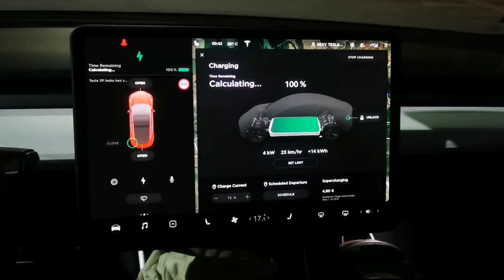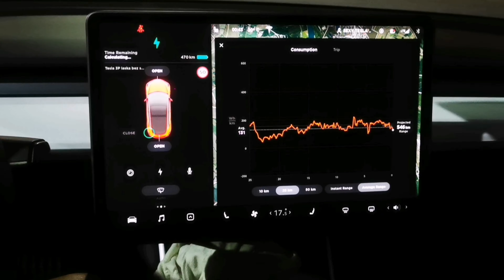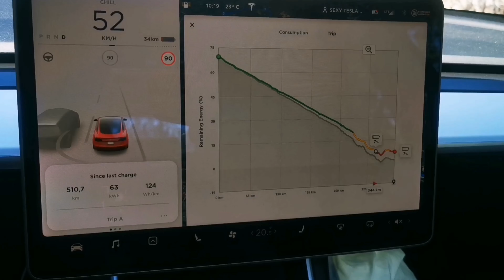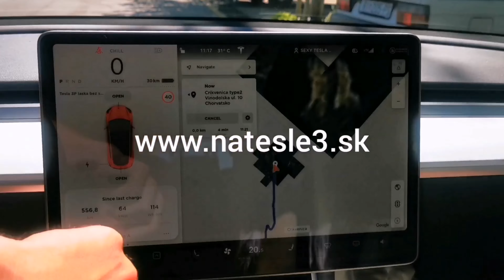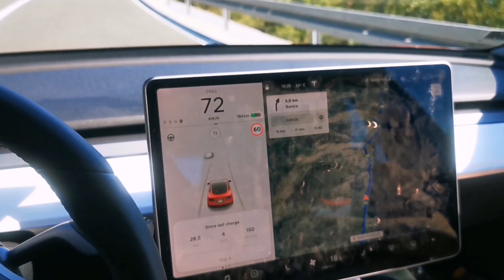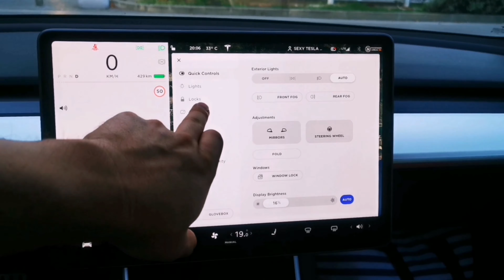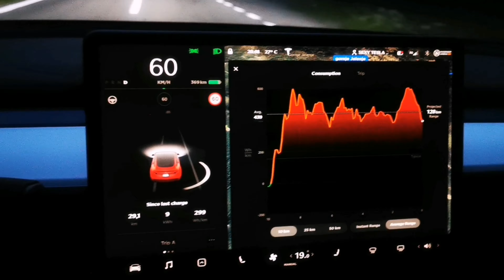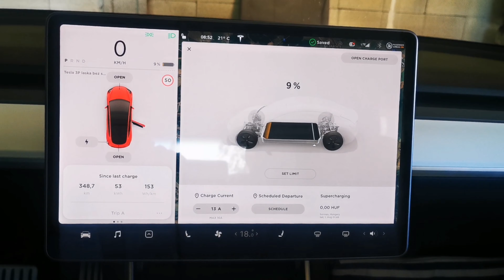Zvládne Tesla cestu do Chorvátska ? Electric Cars TV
556km cez 4 krajiny.
Tesla Model 3 Performance.
Kolesá 235/45 R18
Teplota 15 až 20+C
Najazdených 58.000km v čase jazdy.
Dojazd 30km po 556km. Dojazd 30km znamená pri úspornej jazde 40+km.

02:35 štart jazdy
04:50 príjazd do cieľa
08:55 cesta domov
10:45 príjazd k Superchargeru cestou domov

Nové auto by pri tomto štýle jazdy zvládlo asi 630 až 660km.
Auto som do dnes nabil na 100% maximálne 7 až 8 krát čo neznamená žiadnu záťaž pre akumulátor.
Ak sa vám moje videá páčia a pomohli vám pri výbere jedného z modelov Tesla môžete použiť môj referal kód
na získanie 1500km zdarma cez Tesla Supercharger. Je potrebné uplatniť ho pri objednávke auta.

Ak sa vám moje videa a myšlienka páčia a vidíte zmysel v prechode na čistý elektromobil môžete moju ďalšiu tvorbu finančne podporiť.